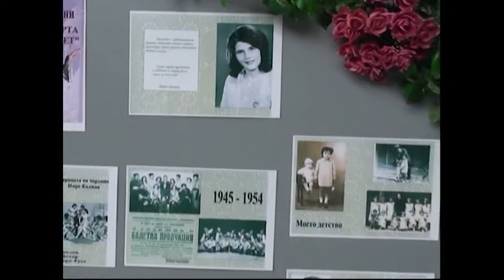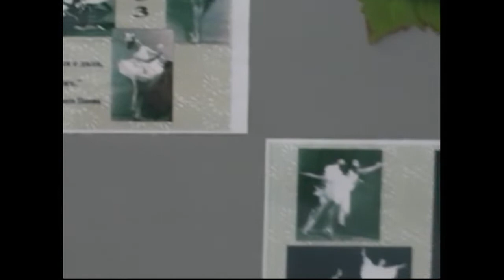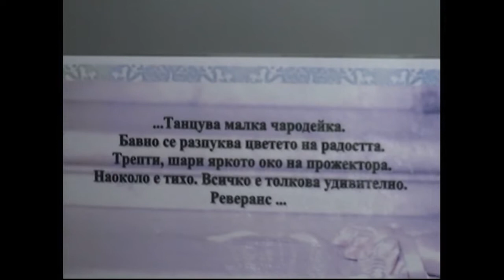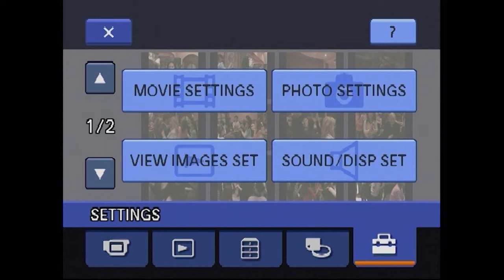Балет 55 години Варта балет